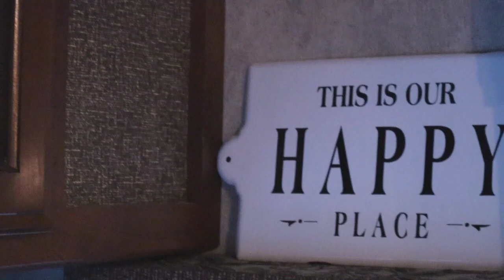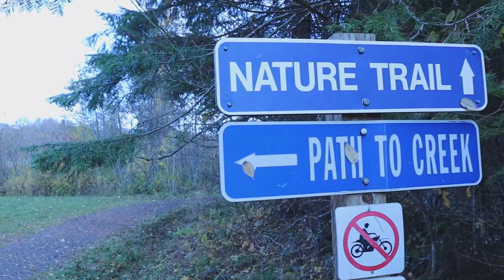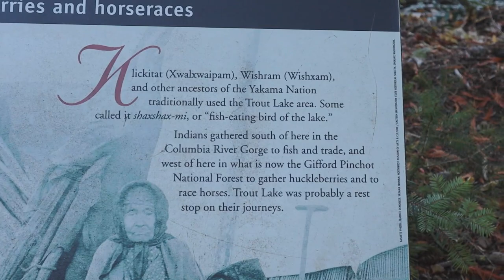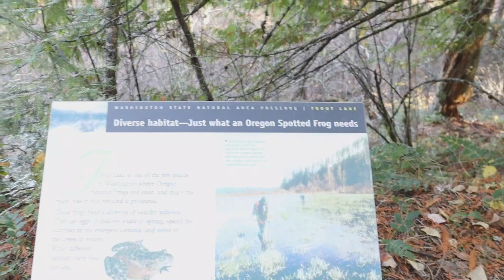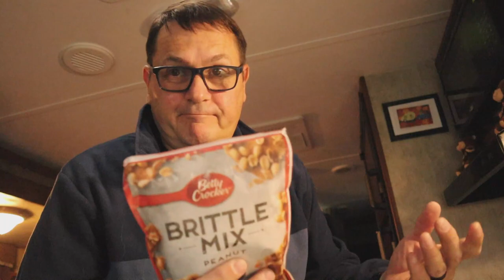ELK MEADOW RV PARK || EPIC VIEWS MT. ADAMS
Come with us to Elk Meadow RV Park and enjoy the absolutely EPIC view from our Keystone Passport.  We take you on a leisurely hike and some extraordinary views of Mt. Adams.  That and we whip up a batch of Peanut Brittle!   If you have never been to the Elk Meadows RV Park.. you owe it to yourself for the wonderful view, the hiking, and the serenity of this beautiful location.

✅The Happy Place Diaries Blog is another way to keep in touch and get other information and posts to keep up with our Journey of Happiness.

We also use music from the Youtube music library

▶︎ ABOUT US
Welcome to the Happy Place Diaries! This channel is a video journal of our adventures and journey in our Happy Place! A 2016 Keystone Passport RV! We want you to come along with us as we explore our new found life as empty nesters and follow our passion for everything in and about our RV. We will be uploading WEEKLY our Trips, Tips, and fun things that we do with the Travel Trailer! Thanks for being a part of our community! This channel is a companion to our Blog We welcome you to follow us and our journey! A Happy Life Starts with a Happy Place!

▶︎ CAMERA GEAR
Camera: Canon M50